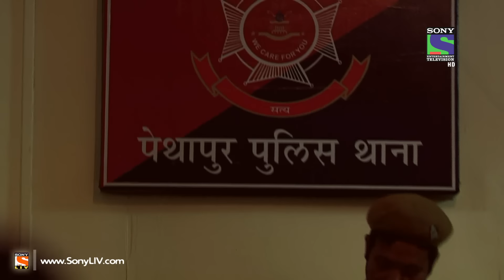Crime Patrol - Inhuman - Episode 407 - 16th August 2014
Ep 407 - Crime Patrol Satark - This episode brings to fore the mindless practices of black magic witchcraft/voodoo that still finds takers in 21st century rural India. The episode highlights as to how dhongi tantrics take the advantage of the gullibility of village people who in turn don’t hesitate to indulge in acts as inhuman as killing an innocent child, in a desperate bid to seeking a remedy to their problems. The innocent victim in this case happened to be 16-year old Sakshi. A shocking suggestion by a tantric gave Babli an opportunity. To perform this ritual Babli’s entire family including her mother-in-law Anupama, her two sons Shyam and Bipin and his wife Meenal teamed up and picked up poor Sakshi after rendering her unconscious on an opportune time when the kid was alone at home.